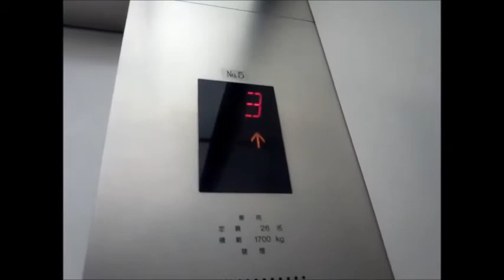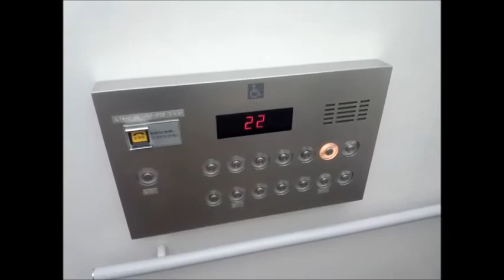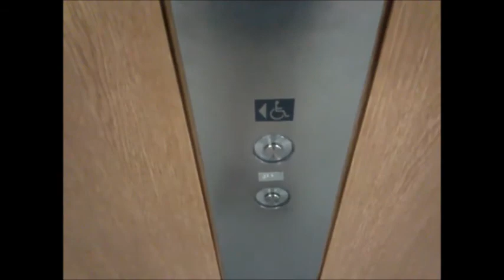日立エレベーター 文京グリーンコート・センターオフィス 高層バンク Part1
文京グリーンコート・センターオフィスの高層バンクエレベーター(その1)です。高層バンクは日立製となってます。
高層バンクは日立製となってますが、デザイン統一の為、内装は低層バンクの東芝製と統一されています。特注のプリードです。

メーカー：日立
タイプ：ビルエースプリード
運転形式：群管理運転
設置台数：8基
音声案内：×
車椅子操作盤：○(5号機のみ)
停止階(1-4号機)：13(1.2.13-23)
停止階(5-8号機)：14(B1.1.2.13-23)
定員：26名
積載：1700kg
設置年：1998年(平成10年)
撮影地：東京都文京区　文京グリーンコート

Location:Bunkyo Green Court,Bunkyo City,Tokyo Met.
Manufacturer:Hitachi
Mode of operation:Group management operation
Number of installed:8
Announce:×
Wheelchair control panel:○(No,5 only)
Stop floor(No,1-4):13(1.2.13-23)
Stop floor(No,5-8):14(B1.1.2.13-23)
Capacity:26
Loading:1700kg
Establishment:1998